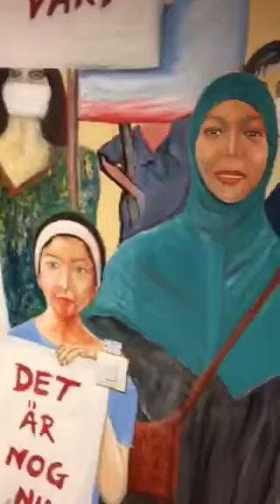Nader Attiyah & Ailin Moaf Mirlashari , mural painting in Husby people hus.